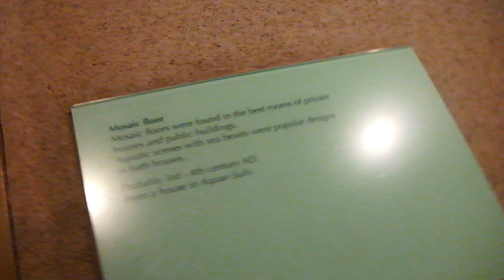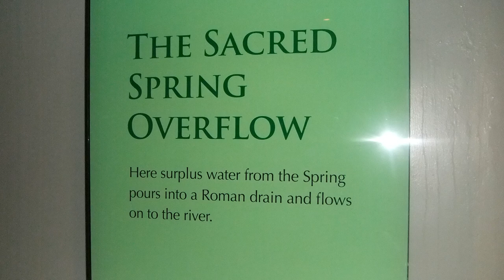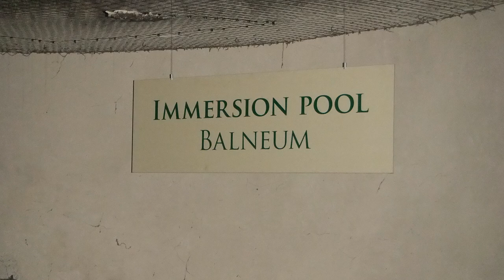Bath and the Roman Baths, 2015 activity. Video clips and photos.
Found these in the folder for that 2 days away so thought I would make a video with what I had.
Old stills camera and short video clips done on it. No camcorder back then.

Starts with some video then about 40 photos.
Upscaled 720p footage.

Wednesday 22nd October 2015.

The Roman Baths is one of the finest historic sites in Northern Europe.
Once the site of one of the great religious spas of the ancient world; the people of Roman Britain came to the site to worship the goddess Sulis Minerva and bathe in the waters of the natural thermal springs, which still flow with hot water today.

Today visitors can explore the Roman Baths complex, walk on the original Roman pavements and see the ruins of the Temple of Sulis Minerva. The museum collection, located next to the bathing complex, includes a gilt bronze head of the Goddess Sulis Minerva, and other Roman artefacts.

The Roman Baths are in the centre of Bath in the West of England. Bath is 100 miles (160km) west of London and 10 miles (16km) east of Bristol. Bath has good coach and rail connections from London and from most major cities in the UK. It is a delightful city to explore on foot.

Royal cresent.

Massive green grassy lawns next to the Royal Crescent with serene views of historic architecture.